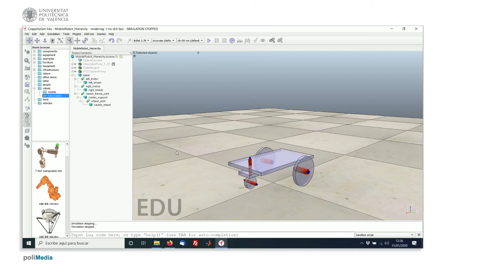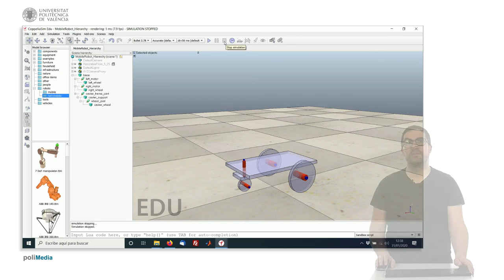Jerarquía de un robot móvil con ruedas | CoppeliaSim (V-REP)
Este vídeo explica la jerarquía entre objetos en CoppeliaSim (V-REP) para un correcto funcionamiento. En concreto estudia el caso de un robot móvil con ruedas. Si quieres contribuir al desarrollo de este tipo de contenidos:
Este vídeo pertenece a un conjunto de videotutoriales sobre CoppeliaSim (V-REP) usados en cursos de robótica en asignaturas de Grado en la Universitat Politécnica de València.